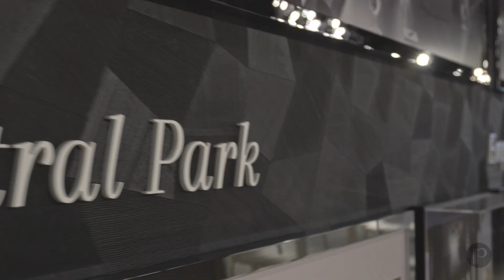💎 'The Manhattan' Presale by ML Emporio – World-Class NY Inspired Luxury Tower Coming to Surrey! 💎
✨ LIVE the BIG CITY life at The Manhattan in Central Surrey ✨

Be the FIRST to secure your stunning new home at The Manhattan. This is Surrey’s future landmark for urban luxury! 🗽

🏢 422 luxurious residences
💎 65% of homes priced under $700K
🎯 Priority selection and exclusive buyer incentives available

Explore New York-style amenities like the rooftop Empire Lounge, The Madison Centre games lounge, and more! Secure your spot before thousands of others.

🔗 GillespieGroup.ca/Manhattan

Video Marketing by Prima REM